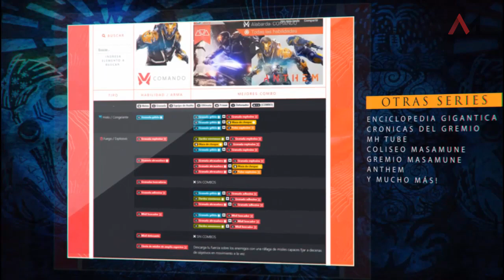Monster Hunter World Iceborne en Español - Como capturar al MONO TERMOAUREO [PC]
En este guia les muestro donde y como capturar al mono termoaureo, un macaco dorado del arroyo de escarcha. Ademas les entrego los links para captirar a los animales mas raros del juego: